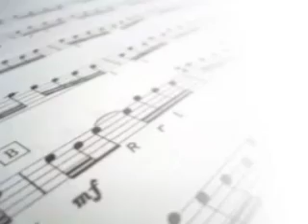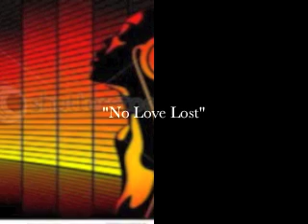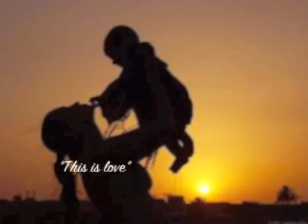Ramel - Revolving Door [Sampler]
I've been talking about this release for 6 years, and just wanted you to hear & see how close it is to becoming a reality.